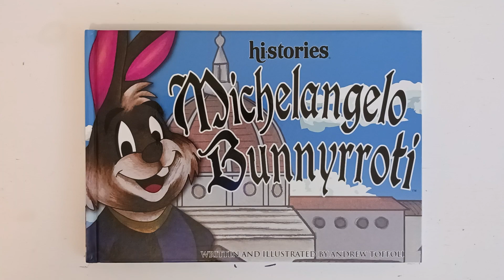hi·stories® Split Second Sketches: Michelangelo Bunnyrroti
Let's see how long it takes Andrew Toffoli to sketch Michelangelo Bunnyrroti!